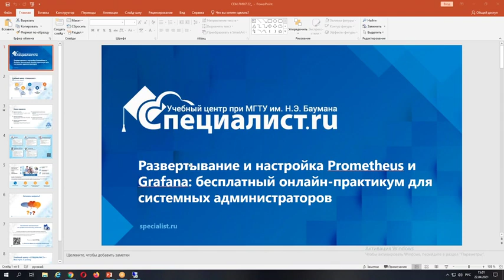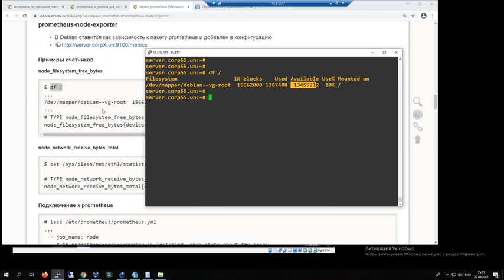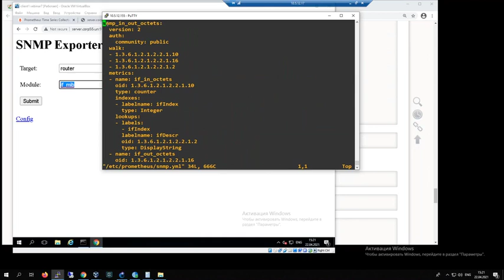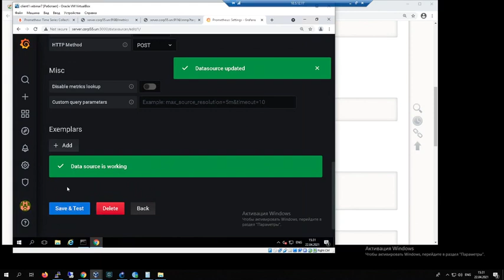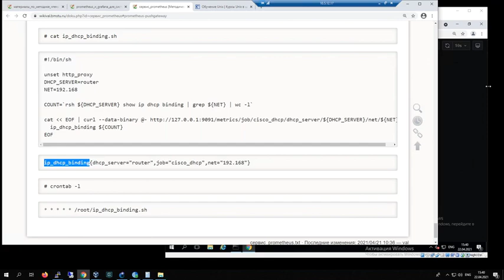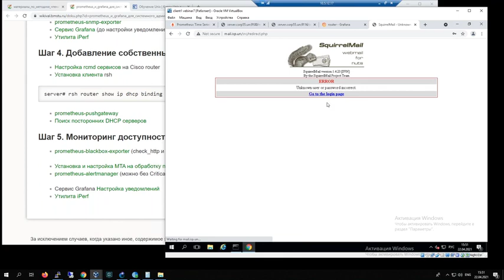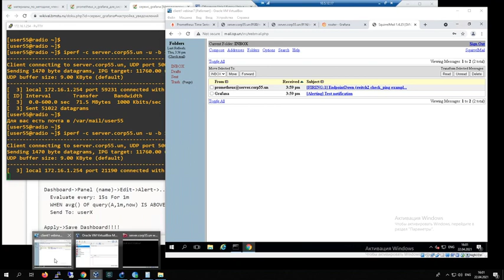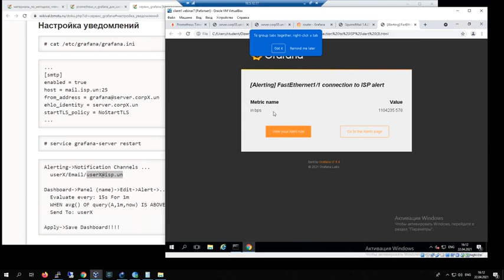Развертывание и настройка Prometheus и Grafana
Знакомимся с популярными инструментами на практике для решения набора задач по мониторингу

Часто материалы по Prometheus и Grafana описывают только какой-то фрагмент данных технологий. На нашем занятии мы дадим краткую инструкцию использования этих продуктов с нуля до практики решения наиболее привычных для Вас задач.